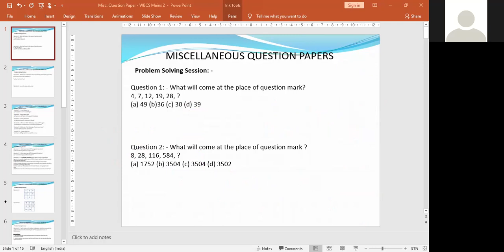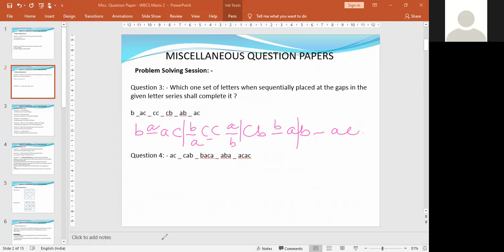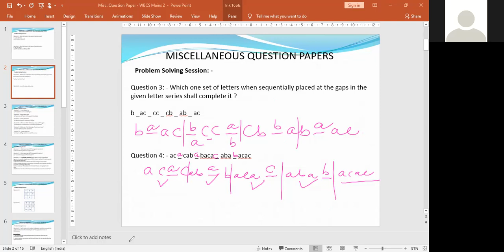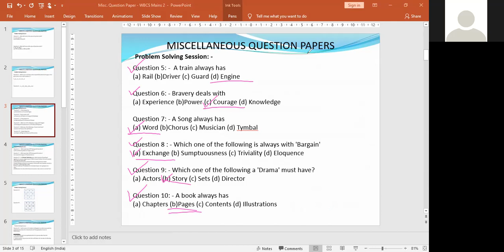Reasoning : Miscellaneous Question Paper For WBCS - Part 2 (Module 1)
Faculty : Shantanu Maitra
Subject : Reasoning
Topic : Miscellaneous Question Paper For WBCS - Part 2
Date : 24th August, 2020